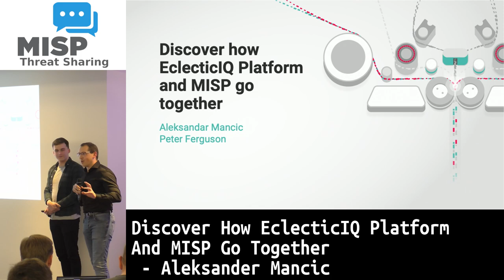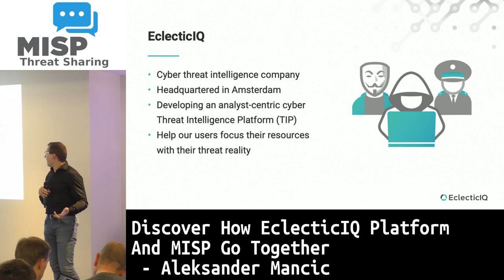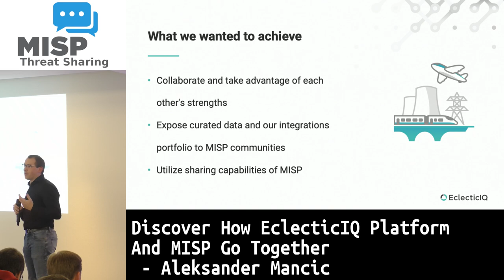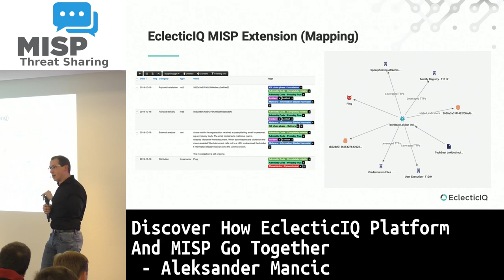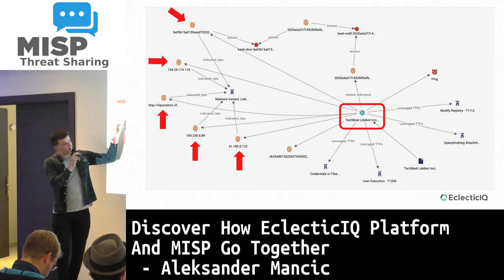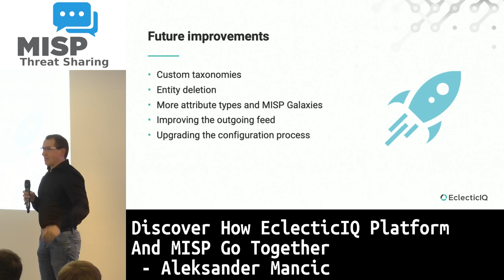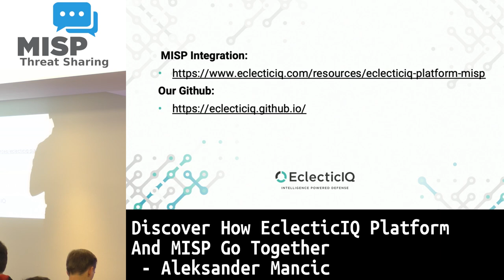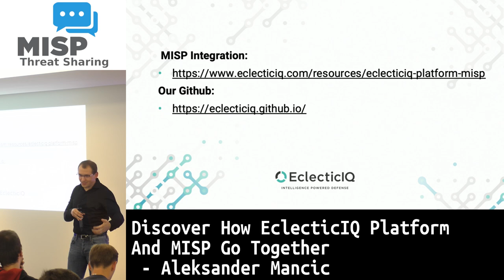Discover How EclecticIQ Platform And MISP Go Together - Aleksander Mancic